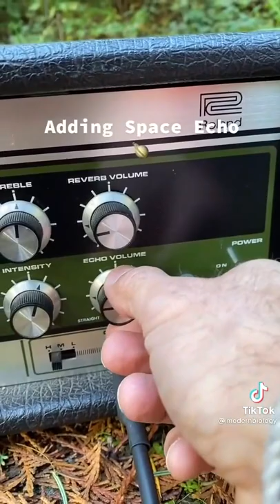Cock Mushroom Music